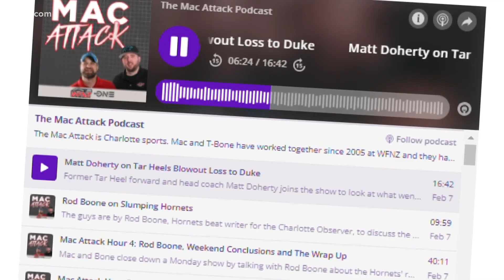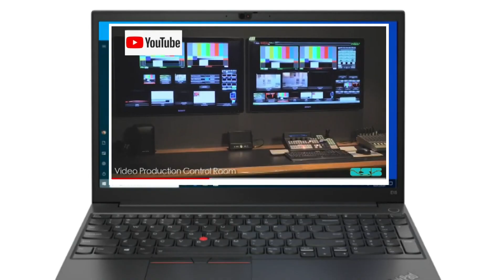Carolina School of Broadcasting to close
After 65 years of operation, Carolina School of Broadcasting announced its no longer enrolling students and is closing its Digital Media Technology Program.

Carolina School of Broadcasting was a vocational broadcasting school accredited by the Accrediting Commission for Career Schools and Colleges.

"It has been our honor to serve the broadcast industry and our almost 4,000 students over the past 65 years," the school wrote on its website.